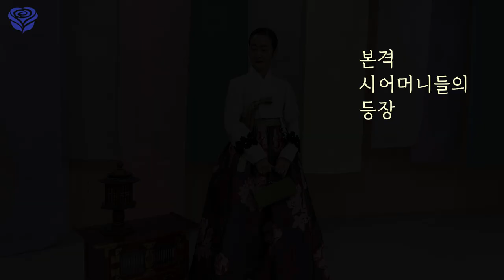극한직업 한복촬영